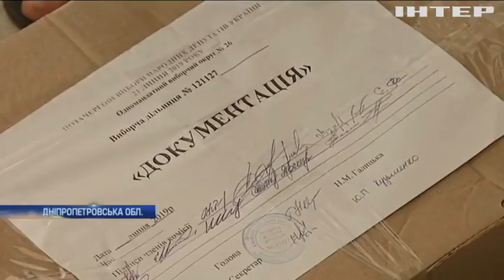Виборчі комісії на Дніпропетровщині завершують опрацьовувати протоколи